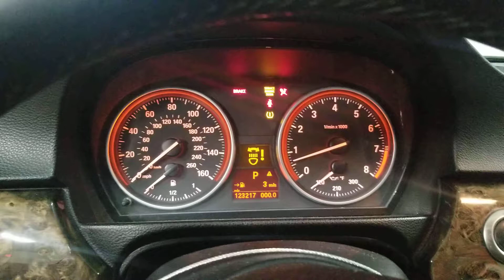Разборка BMW 3 E92 3.0 N51B30A (VIN: WBAWV13537PK49979) P261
Разобран BMW 3 E92
Основные характеристики.
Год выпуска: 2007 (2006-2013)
VIN: WBAWV13537PK49979
Кузов: Купе
Объём двигателя: 3.0
Тип топлива: Бензин
Маркировка / Код двигателя: N51B30A
Коробка передач: АКПП
Автомобиль из: США

О компании.

Официальные представительства (филиалы-магазины):
- Республика Беларусь:

- Казахстан:
Астана, Нур-Султан.

Для наших покупателей:
- бесплатная доставка;

Режим работы колл-центра:
08:30 – 20:00 – ежедневно